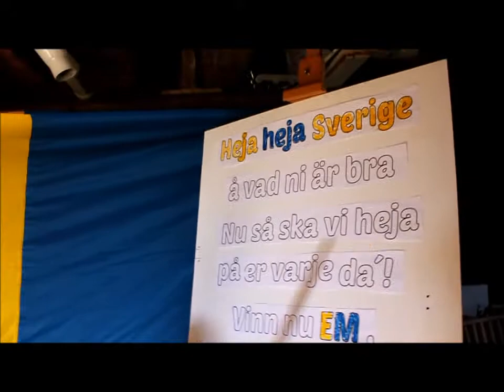Heja, heja Sverige å vad ni är bra